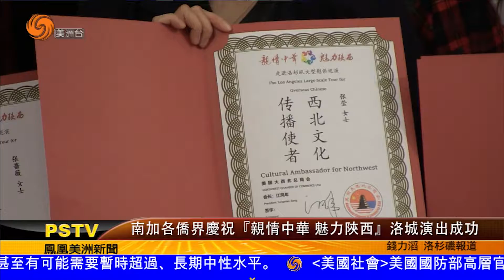1017 南加各僑界慶祝『親情中華 魅力陝西』洛城演出成功